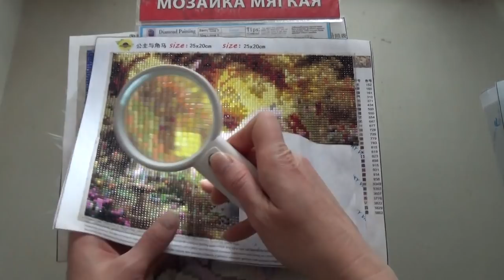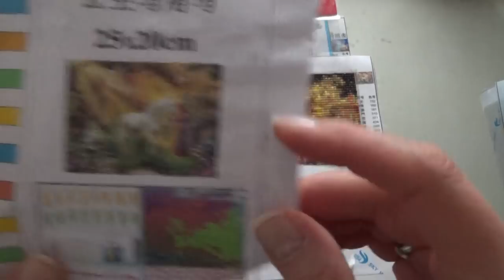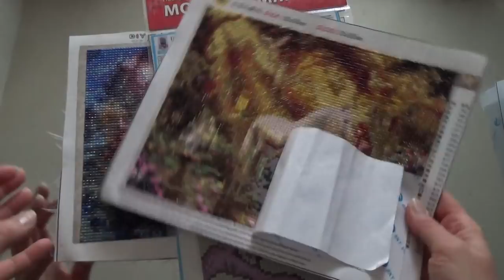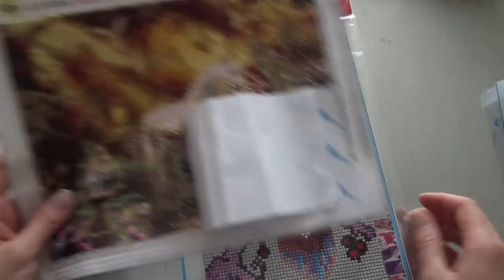Отзыв о алмазной мозайке.